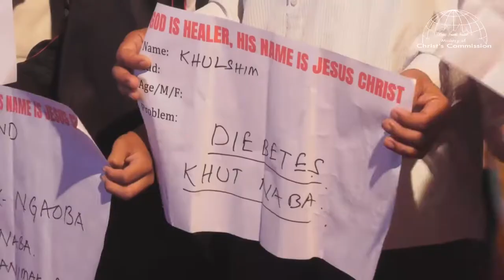SHINING MANIPUR 2022 1st DAY PASTOR JOYKUMAR YUMNAM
SHINING MANIPUR
2 DAYS MEGA EVENTS
Speaker –MAN OF GOD @PastorJoykumarYumnam
Organised by – Chingtam
Worship Team  – @Spirit of Faith
User Team – Ministry Of Christ's Commission